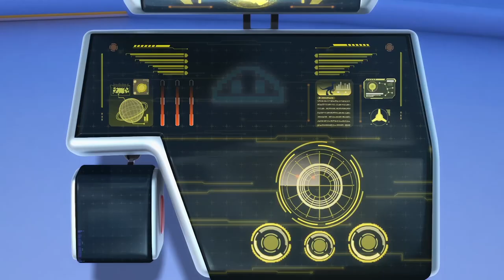猪猪侠之恐龙日记 GG Bond: Dino Diary EP46 《 一场误会》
猪猪侠找到很像阿五的化石，于是拉着阿五前往调查。两人到达目的地，很快发现了目标，原来是只小小的鼠龙。正当二人尽心照顾鼠龙时，一只大恐龙突然出现，似乎要袭击鼠龙。他们与大恐龙不断地争抢鼠龙，却意外令两只恐龙都掉落悬崖的石台上。这时石台就快崩塌，他们叫出救援机，分工合作，终于及时救下两只恐龙。他们终于发现，大恐龙其实是在保护小鼠龙，小飞扫描后报告，原来它们都是鼠龙，而且是一家人，这场追逐纯属误会。